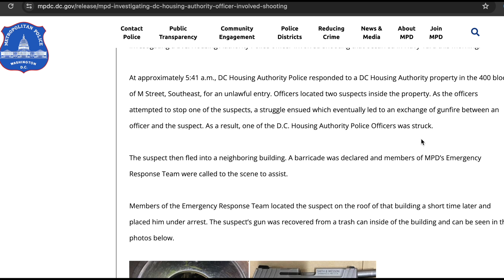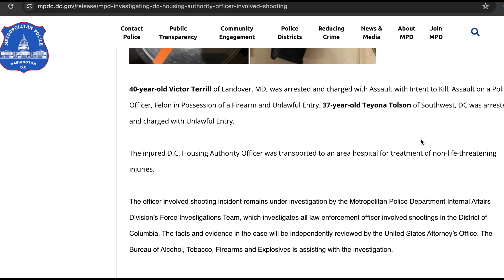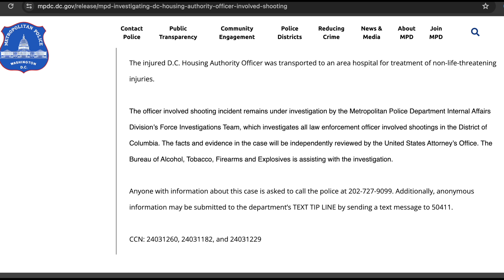DC Crime: DC Housing Authority officer shot in Navy Yard neighborhood; 2 under arrest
Agents from the Force Investigations Team of the Metropolitan Police Department’s (MPD) Internal Affairs Bureau are investigating a D.C. Housing Authority Police officer-involved shooting that occurred in Navy Yard this morning.

At approximately 5:41 a.m., DC Housing Authority Police responded to a DC Housing Authority property in the 400 block of M Street, Southeast, for an unlawful entry. Officers located two suspects inside the property. As the officers attempted to stop one of the suspects, a struggle ensued which eventually led to an exchange of gunfire between an officer and the suspect. As a result, one of the D.C. Housing Authority Police Officers was struck.

The suspect then fled into a neighboring building. A barricade was declared and members of MPD’s Emergency Response Team were called to the scene to assist.